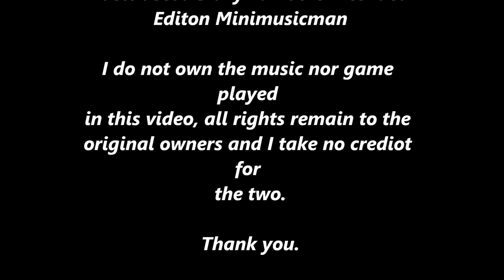SPORE Creature Creator - The Corrupted Drake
Yup. :3